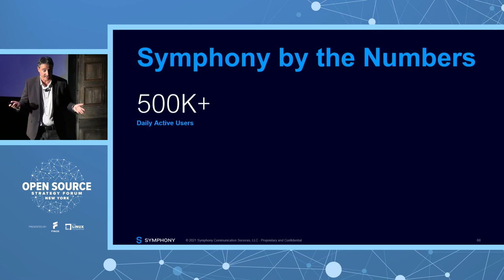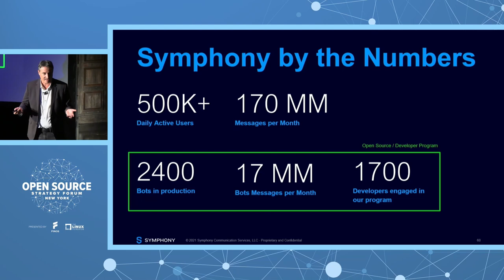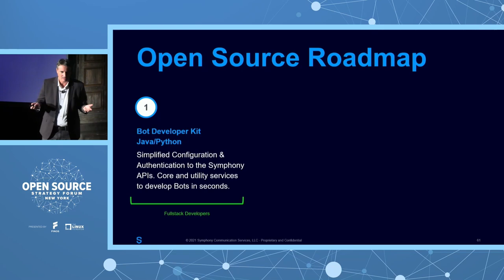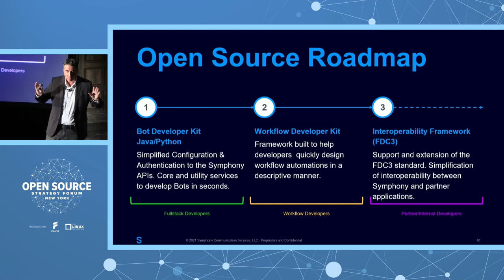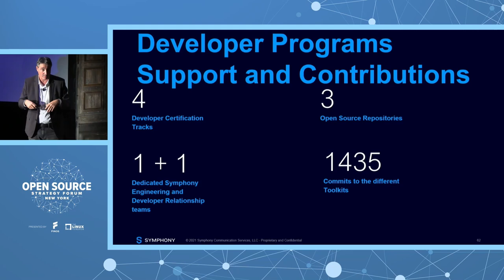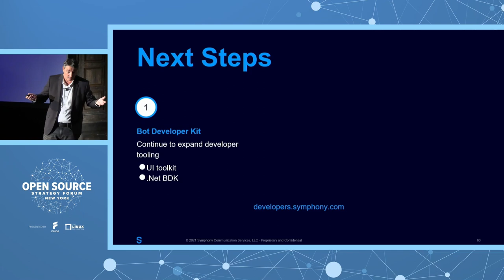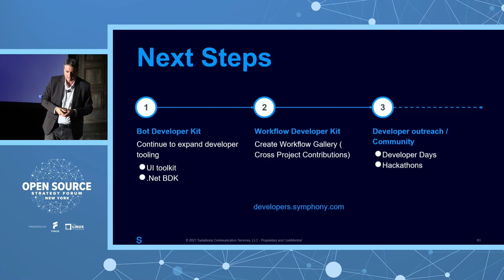Sponsored Keynote: Symphony Open Source Program - JT Dupuy, Symphony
Symphony is engaged to contribute its developer tools, known as BDK and WDK, to the Finos community. More than just providing transparency, Symphony is looking to improve its collaboration with its clients and partners to propose the technology stack necessary to implement sophisticated solutions on top of the Symphony platform. In this keynote, JT Dupuy will summarize the current projects status related to the Symphony Open Source Program as well as how this program will evolve in the near future.